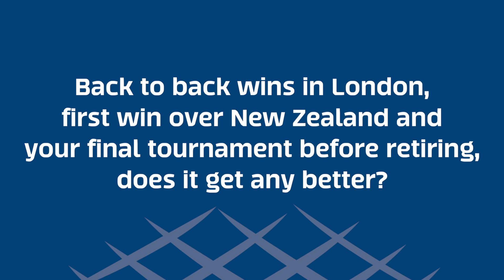Mark Roberston | Beating NZ and back to back London 7s wins